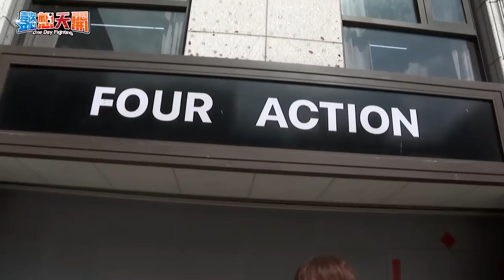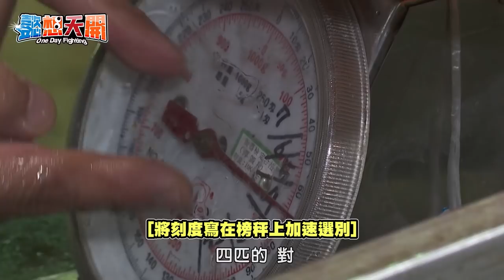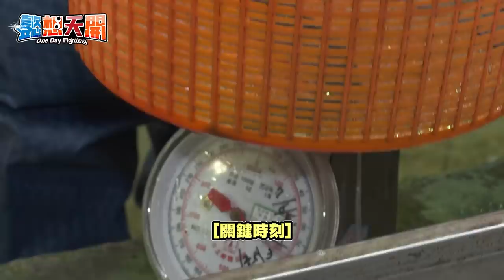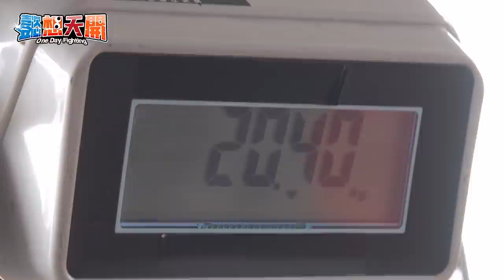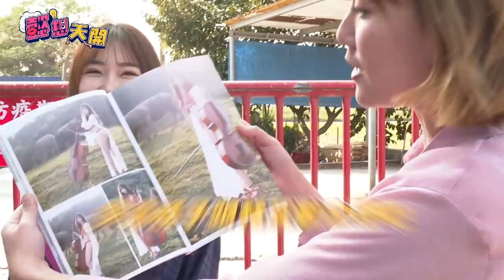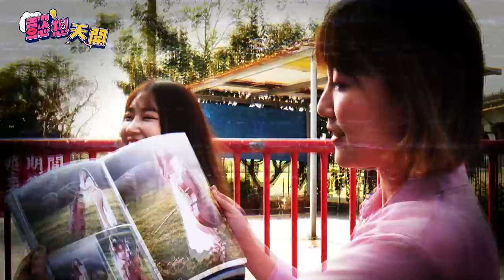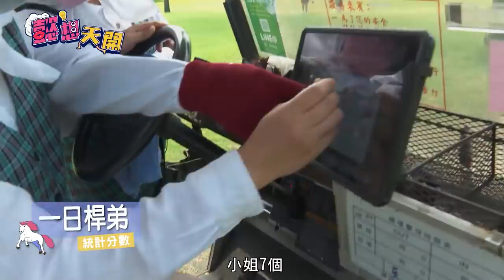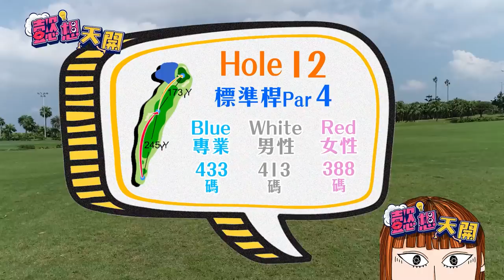【合輯】豬農、捉鰻魚、武打套招！各種難忘職業體驗！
懿想天開體驗各種職業！
你還記得有哪些經典畫面嗎？